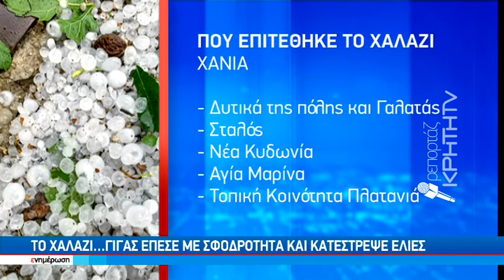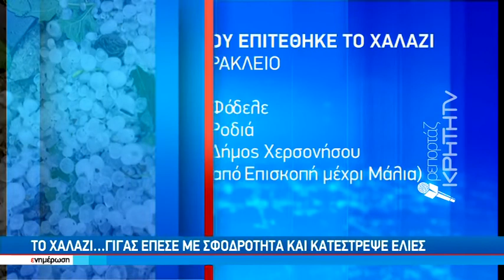Έως και 70% κατά περίπτωση το πλήγμα της χαλαζόπτωσης στα ελαιόδεντρα